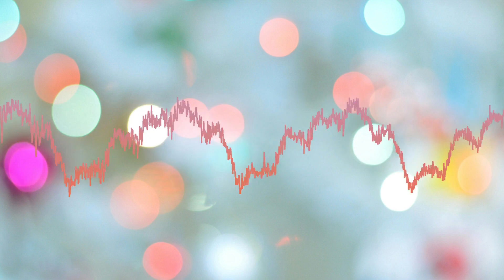Claudette Is Doing All The Work! - Dead By Daylight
The first game was against Leatherface. OMG THIS DUDE WOULD NOT STOP! He wasn't the same killer from the game before but holy jeez. He seemed like the same guy. I'm so done with killers that tunnel and just don't play fairly. I get it, its the way the game is, but come on. My brother got lucky and was able to jump off the hook. Claudette too.
The second game was against Bing Bong. I just have no words to say. I really wish they could do something to stop the tunneling. IDK I think it was just a bad day to play.